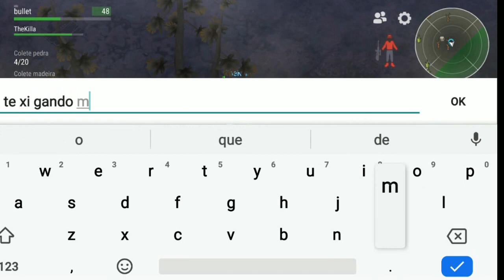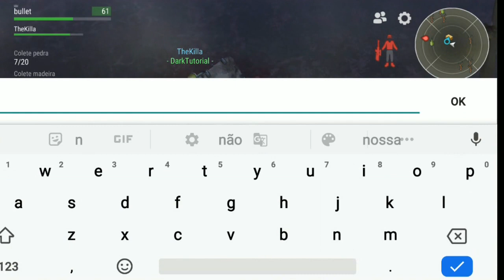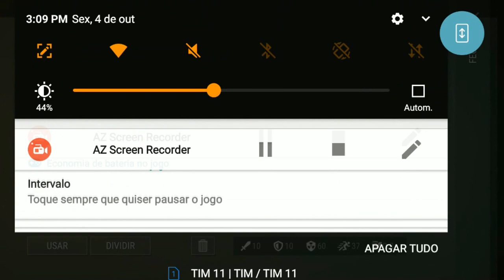●COMO COMPLETAR MISSÕES NO SETOR 7 - ÁREA MULTIPLAYER EM Last Day on Earth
ASSISTA TAMBÉM A OUTROS VÍDEO DO CANAL:

●VEJA COMO É O SETOR 7 - ÁREA MULTIPLAYER EM Last Day on Earth

Tags! Ignore!